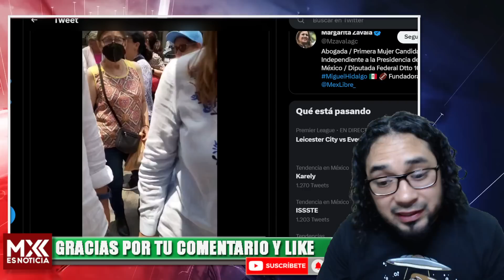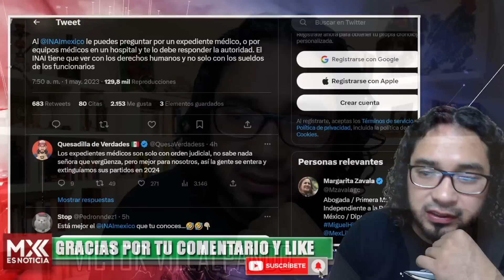JAJAJA MARGARINFLAS VUELVE A HACER EL RIDICULO AL HABLAR!